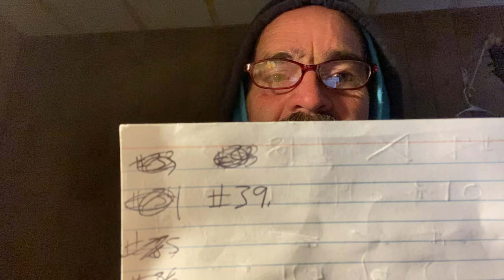“Beatitudes” part 39